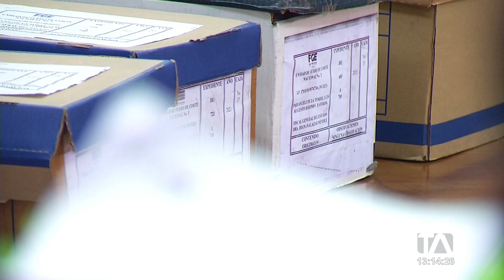Avanza la audiencia de juicio en contra del excontralor Pablo Celi